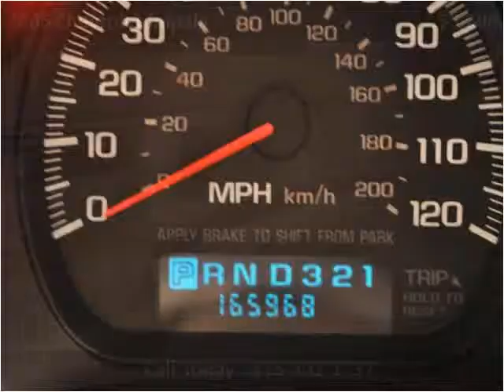2005 Chevrolet Impala Used Cars Nashville TN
This 2005 Chevrolet Impala is available from Rockstar Motorcars.